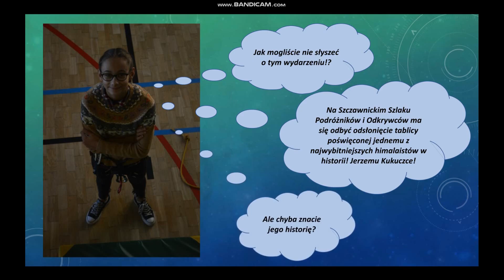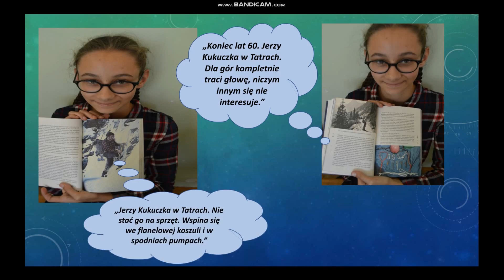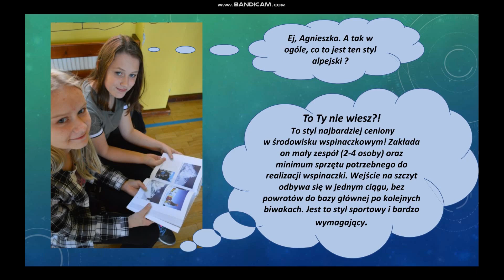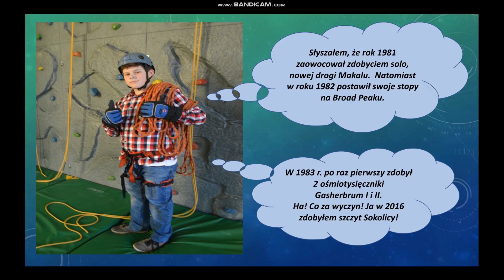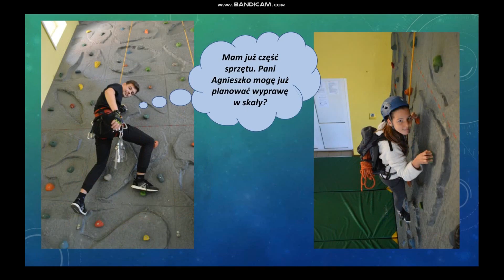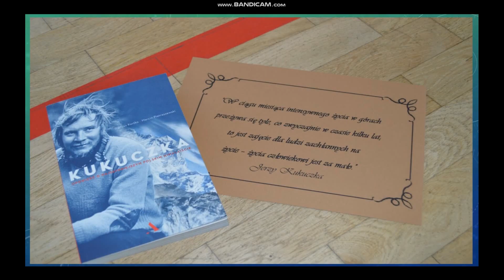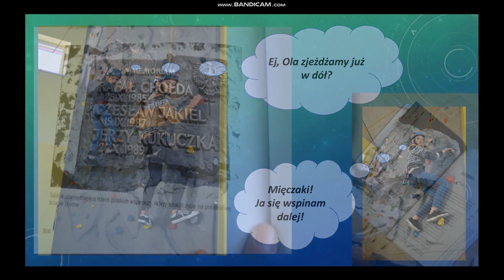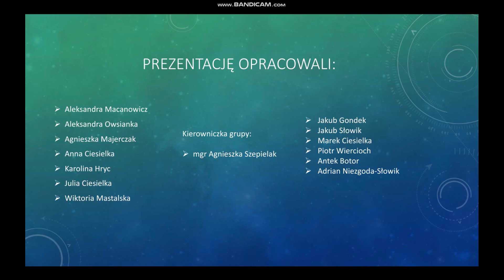Jerzy Kukuczka - Szczawnicki Szlak Podróżników i Odkrywców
24 października 2019 roku, w 30 rocznicę tragicznej śmierci na Lhotse, odsłaniamy tablicę poświęconą Jerzemu Kukuczce.